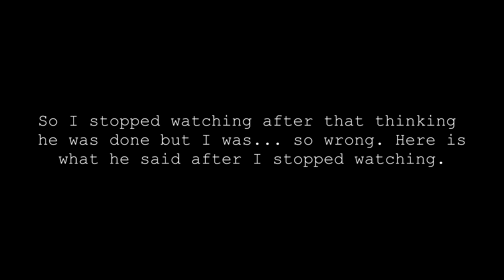TRANSGUY REACTS TO TRANSPHOBIC YOUTUBER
I make videos simply for the fun, but if you feel like helping me out:

// SOCIAL MEDIA //